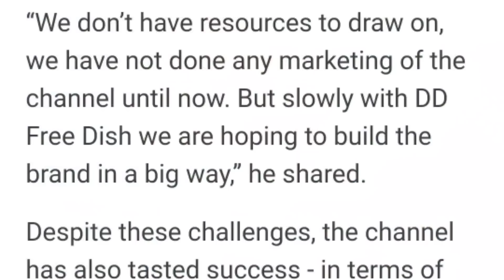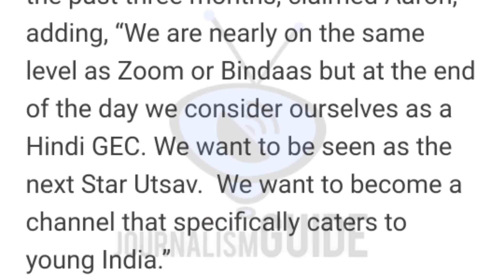DD Free Dish और आप सभी का किया धन्यवाद इस Hindi GEC चैनल ने | dd free dish latest news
Namaskar Dosto,

Aaj hum aapko bataynege ki DD Free Dish or aap sabhi logo ka iss naye hindi general Entertainment channel ne shukriya kiya hai. iski puri jankari ke liye video ko pura jarur dekhe.

Dhanyawad.